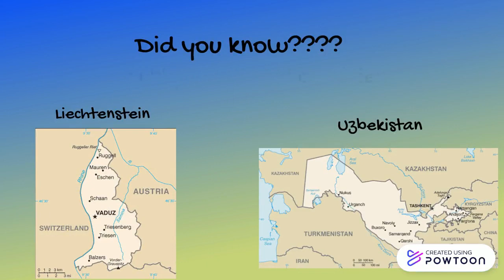What does it mean if a country is landlocked?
I give a quick answer about those countries that are what we call landlocked?

"Serbia-CIA WFB Map 2006" by United States Central Intelligence Agency - CIA World Factbook.
-- Create animated videos and animated presentations for free.  PowToon is a free tool that allows you to develop cool animated clips and animated presentations for your website, office meeting, sales pitch, nonprofit fundraiser, product launch, video resume, or anything else you could use an animated explainer video. PowToon's animation templates help you create animated presentations and animated explainer videos from scratch.  Anyone can produce awesome animations quickly with PowToon, without the cost or hassle other professional animation services require.